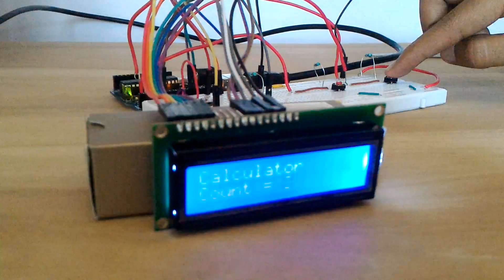Arduino Calculator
Check out the basic calculator made using simple electronics components and powered by Arduino!